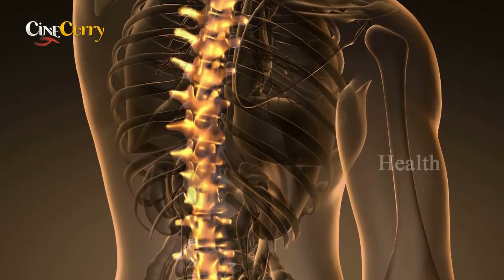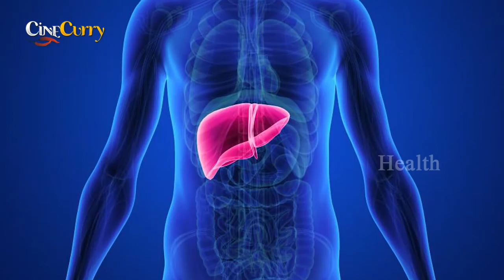बाजरा खाने के फायदे | Amazing Health Benefits and Uses of Millet | Bajra Khane Ke Fayde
बाजरा न केवल पाचन क्रिया को दुरुस्त रखने का काम करता है बल्क‍ि ये कई तरह की बीमारियों से भी बचाता है.
1)बाजरा कैल्शियम से भरपूर होता है, और आप किसी भी कैल्शियम विकल्प की जगह इसका सेवन कर सकते हैं। इन दिनों में होने वाली जोड़ों की समस्या व ऑस्ट‍ियोपोरासिस में यह बेहद लाभकारी है।
2)  एनर्जी के लिए:
बाजरा खाने से एनर्जी मिलती है. ये ऊर्जा एक बहुत अच्छा स्त्रोत है. इसके अलावा अगर आप वजन घटाना चाह रहे हैं तो भी बाजरा खाना आपके लिए फायदेमंद होगा. दरअसल, बाजरा खाने के बाद काफी देर तक भूख नहीं लगती है. जिससे वजन कंट्रोल करने में मदद मिलती है.
3)गर्भवती महिलाओं के लिए फायदेमंद
4)माहवारी के दर्द से छुटकारा

गर्भावस्था में बाजरे का सेवन फायदेमंद है। बाजरा में कैल्शियम और आयरन भरपूर पाया जाता है। इसीलिए बाजरा की रोटी या बाजरे की खिचड़ी बनाकर ज़रूर खानी चाहिए।